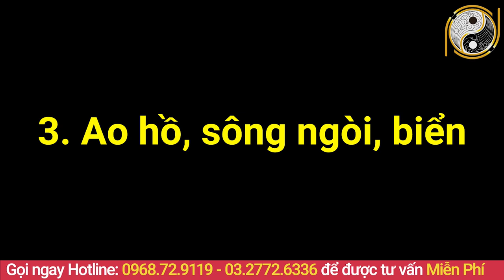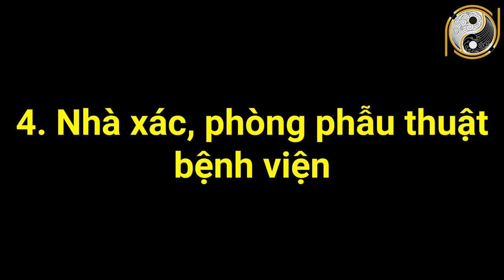5 Nơi Không Nên Đến Vào Ban Đêm Để Tránh Bị Ma Bắt Trong Tháng Cô Hồn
01. Linh phù giải hạn
02. Hồ lô hóa giải Ngũ Hoàng
03. Mai Hoa Phú Quý
04. Gương bát quái tinh cầu
05. Kim bài thái tuế 2023
06. Vòng tam hợp Dần Ngọ Tuất
07. Vòng tam hợp Thân Tý Thìn
08. Vòng tam hợp Hợi Mão Mùi
09. Vòng Tam Hợp Tỵ Dậu Sửu
10. Bát bảo tâm kinh
11. Minh Quang pháp bảo cầu
12. Minh Quang pháp bảo lục giác
13. Tỳ Hưu Lộc Tài (Đồng)
14. Tỳ Hưu Khai Vận ( Bạch Ngọc)
15. Bách Niên Tụ Tài ( tụ tài lộc)
16. Song long ngọc ấn ( ấn thăng quan)
17. Kim bài ngũ Lộ Thần Tài
18. Hồ lô bình an ( treo xe)
19. Móc khóa văn xương
20. Ống bút văn xương gỗ đào
21. Bút văn xương gỗ đào
22. Bút văn xương gỗ đào nhỏ
23. Hoa mai kim tiền ( mạ vàng )
24. Các vật phẩm phong thủy khác 5 Nơi Không Nên Đến Vào Ban Đêm Để Tránh Bị Ma Bắt Trong Tháng Cô Hồn.